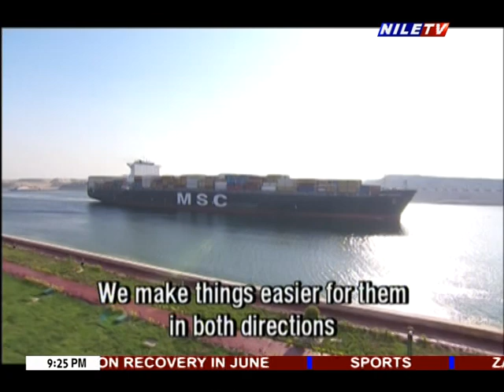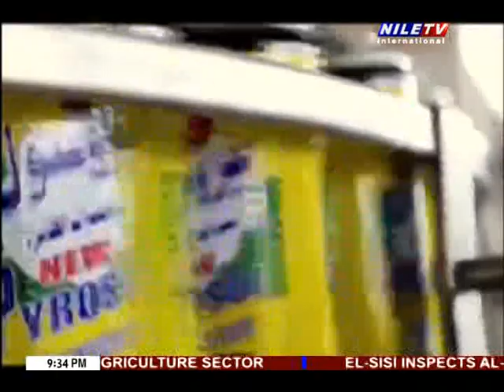Dr. Ahmad Abdel Tawwab Sharaf Eldin's interview on Nile TV.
Dr. Ahmad Abdel Tawwab Sharaf Eldin's interview on Nile TV Intl Channel, talking about how to encourage using technology in the education process and how to discover the talented youth in the Egyptian society. Recorded on August 5th, 2020, and was broadcasted on August 6th, 2020..